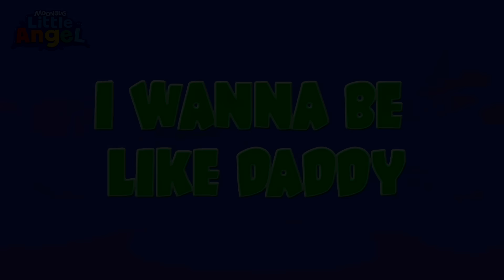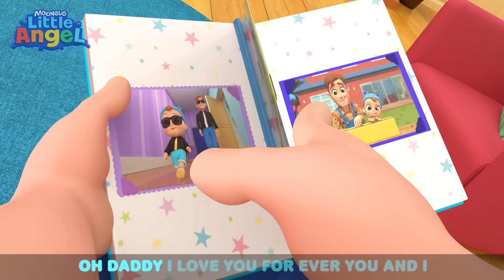My Sister My Brother Song 😃 | Little Angel 😇 | Kids Learn! | Nursery Rhymes | Sing Along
Nothing is more fun than spending time playing with your brother and sister. Watch as Baby John, Jack and
Jill, spend time together playing soccer, painting and exploring insects.

CoComelon Songs! 🍉

LYRICS:
Sister,really is the best
Some day, I’ll be just like her
Brother, you are my best friend
I can kick a ball And be like you!

Brother, I want to play along
Sister, I am brave and strong
I love, learning something new
Playing sports together is fun to do

Dee,  doo  siblings are the best
Dee, doo they are my best friends
Playing sports together is so much fun!

Brother,
I want to explore
Brother, what are you looking for?
Searching, searching here and there
We can find, adventures everywhere

Brother, we can look around
Brother, tell me what you found
I wear, my explorer hat
And look at tiny things through a big round glass

Dee,  doo  brother is the best
Dee, doo he is my best friend
Finding and exploring is so much fun!

Brother, would you like some tea?
Brother, come and sit with me
Our friends, love the party too
Party time is extra sweet when I’m with with you

Sister, it’s fun to play pretend
Laughing, and eating treats with friends
Sharing and seeing everyone,
Parties are a special time for fun, fun, fun!

Dee,  doo  sister is the best
Dee, doo she is my best friend
Tea parties with you  are so much fun!

00:00 My Sister My Brother Song
03:27 Let's Do What Animals Do
05:32 10 Little Elephants
09:03 Baby Shark (Play At School)
12:07 Little Yellow Chickadee
15:36 If You're Happy and You Know It
19:03 Humpty Dumpty
21:45 Jack's Dino Party
25:16 Yum Yum Spaghetti (Table Manners)
28:28 It's Make up time
31:29 Water Balloon Fight
34:40 Peekaboo (I Found You)
38:18 Dinosaur Song
41:46 Johny Jonhy Yes Papa (Who Ate The Cupcakes)
45:34 I Want To Be Like Daddy
49:07 Beach Day Adventure Song
52:25 Yes Yes Baby Go To Sleep
56:23 Cheeky Monkeys Song
59:46 Baa Baa Black Sheep